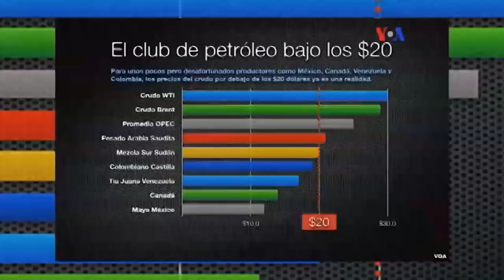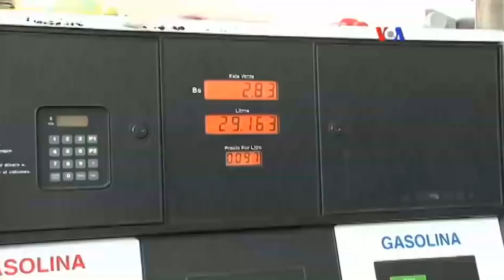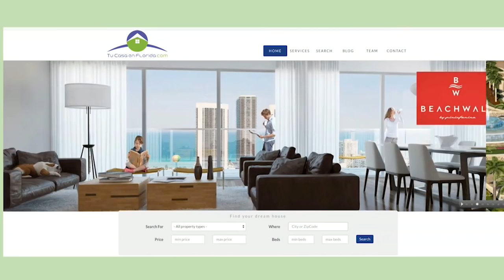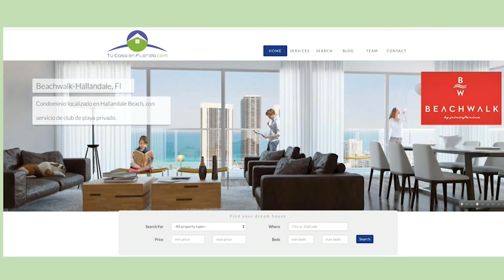Agarrate LUIS V. LEON:6D FUE SOLO UNA MUESTRA. MERENTES PAGANDO SENOS PARA NINAS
Patricia Poleo 19/01/16 6D fue solo el comienzo de una caida libre que le reserva el pueblo vzlano al regimen. El presindete del nuestro banco central ahora se sabe que es unsadico que utilza los recursos para hospitales en operaciones cirugia plasticas senoa para jovencitas menores de edad. Lo quenos faltaba sadicos ejemplo de Raul Castro violador de menores.  El regimen de la narcocorrupcion terrorista piensa desligarse de toda la responsabilidad por el desastre socio economico mas salvaje en la historia de toda latinoamerica. Jamas existio una situacion comparable mismo en el mundo entero. Un modelo fantastico basado en la mentira muerte corrupcion terrorismo y sadismo. Si sadismo otra faceta mas del regimen con integtrantes como el Sadico de Merentes.